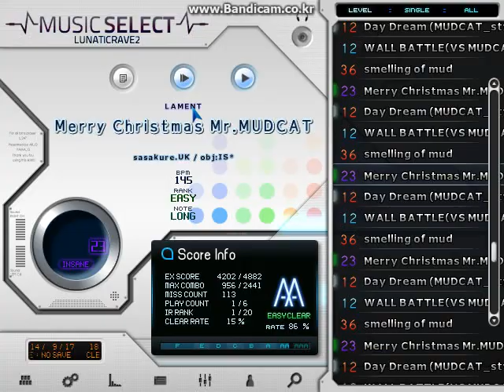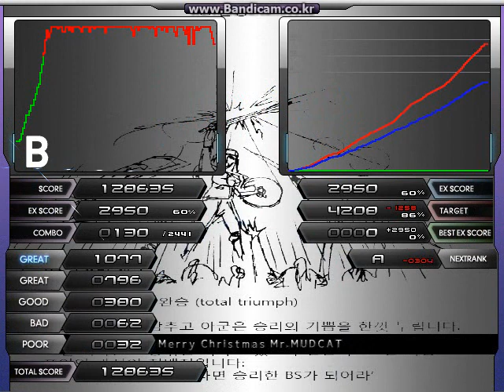★? Merry Christmas Mr.MudCat